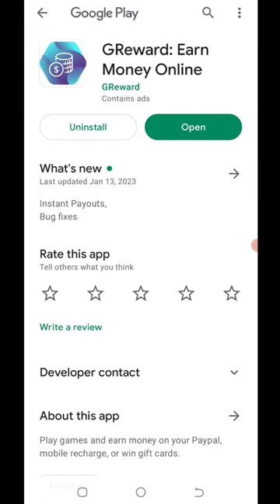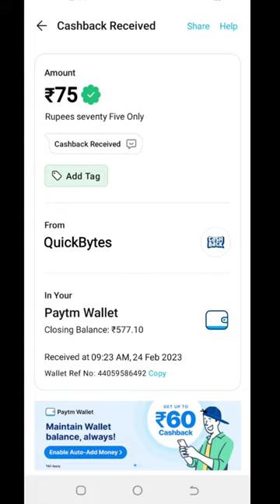Today New Campaign Loot Offer | Just Signup and Get Instant ₹75 Paytm Cash | New Earning Apps Today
1 miss call 10 paytm cash